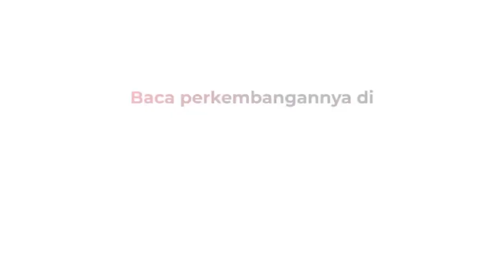Jelang Lebaran, Jam Operasional KRL Dibatasi pada 6-17 Mei 2021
PT KAI Commuterline melakukan pembatasan operasional KRL. Operasional KRL ini terkait dengan masa larangan mudik mulai hari ini hingga 17 Mei mendatang.

Android: inews.id/android
iPhone: inews.id/ios